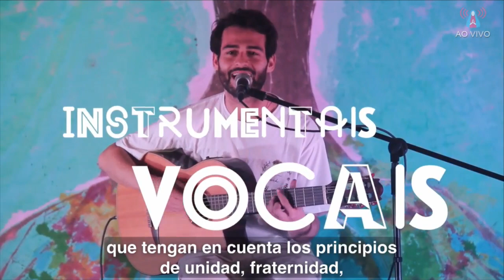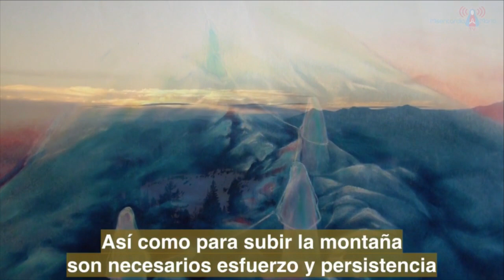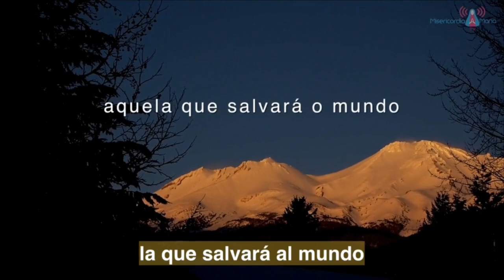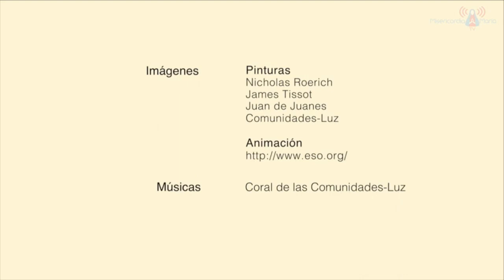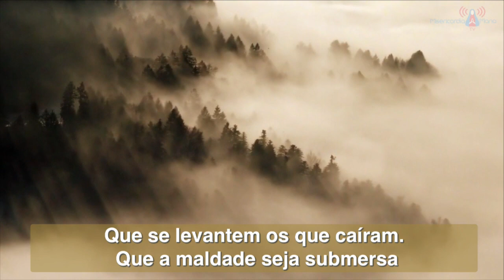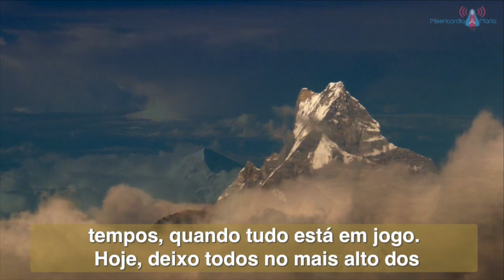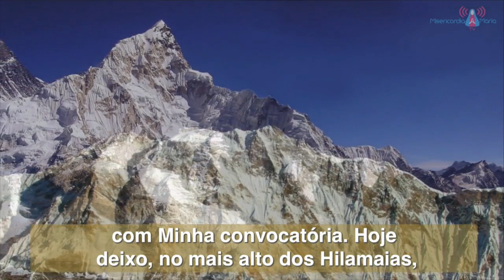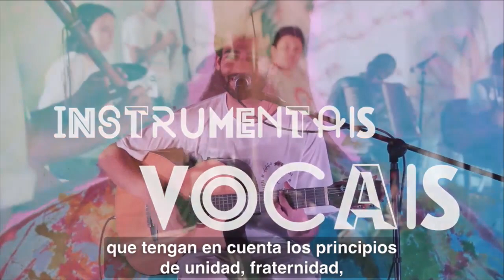El Sagrado Llamado - 21/07/2017 (En VIVO)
Centro Mariano de Figueira, Minas Gerais, Brasil.

El programa El Sagrado Llamado está compuesto por un estudio conducido por monjes de la Orden Gracia Misericordia, sobre enseñanzas espirituales de diferentes tradiciones y culturas, pero inspiradas por la misma fuente universal: la energía del Amor- Sabiduría.

Adicionalmente, cuenta con un momento de oración a través del ejercicio espiritual de la Coronilla a la Divina Misericordia, como también de alabanzas y músicas devocionales. El encuentro genera la condición y prepara la llegada de Cristo para que Él mismo entregue Su Mensaje a la humanidad a través de Sus Apariciones al vidente Fray Elías del Sagrado Corazón de Jesús, monje consagrado de la Orden Gracia Misericordia.